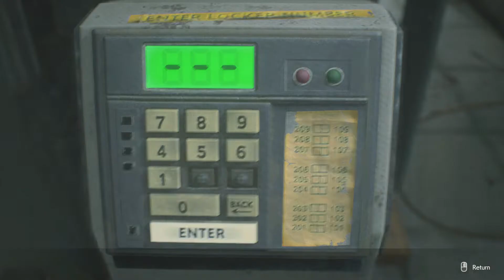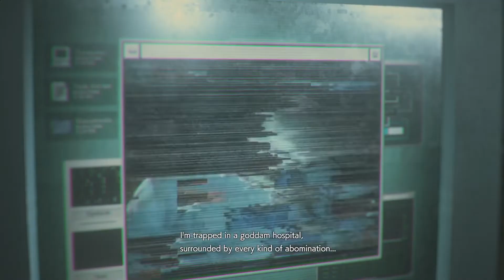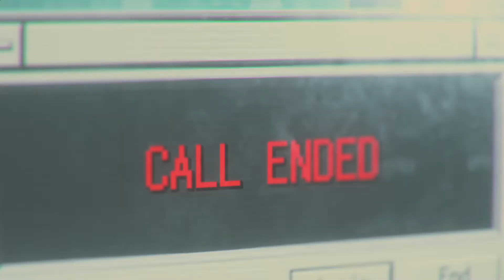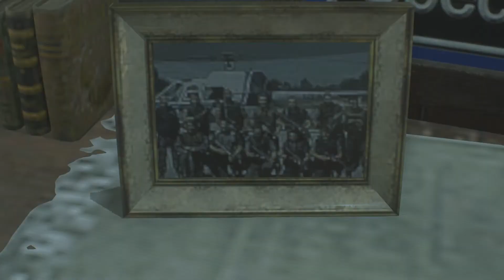lets continue the horror game part 3